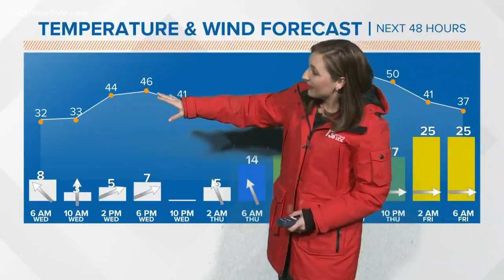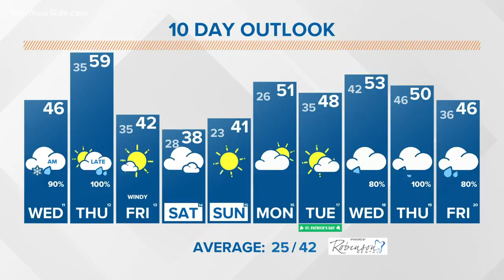13 On Your Side Forecast: Light wintry mix showers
Today
Morning rain mixed with snow ending, then cloudy and cooler.  High 46°.  W winds at 3-6 mph, becoming calm.

Tonight
Becoming clear and cool.  Low 35°.  SE winds at 3-6 mph.